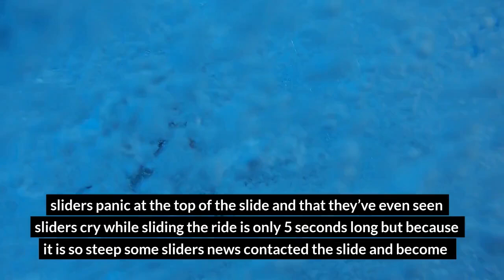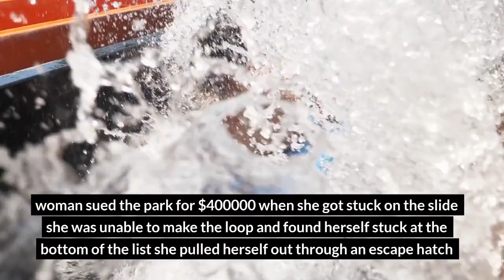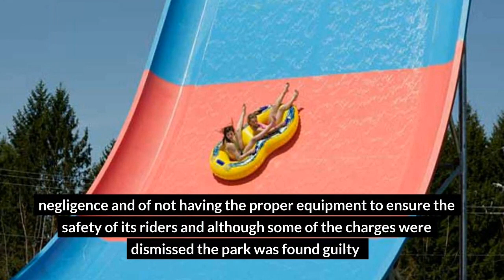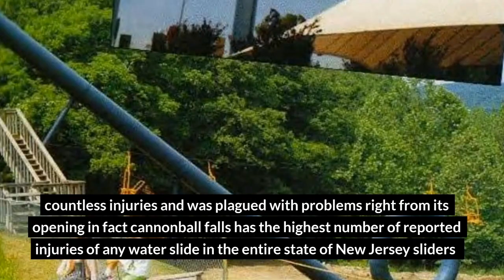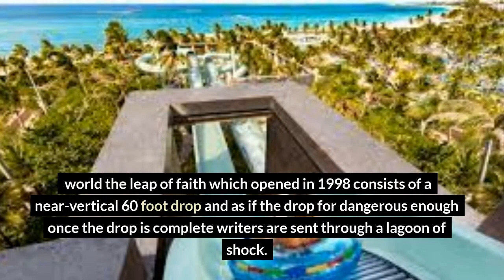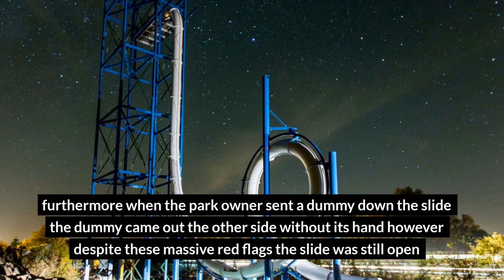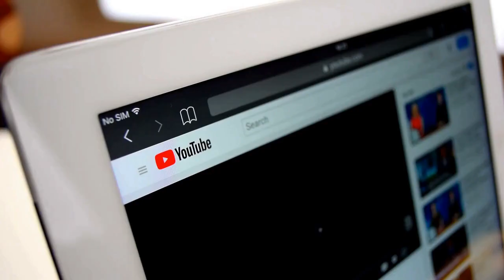Most Dangerous Waterslides Worldwide | Topten